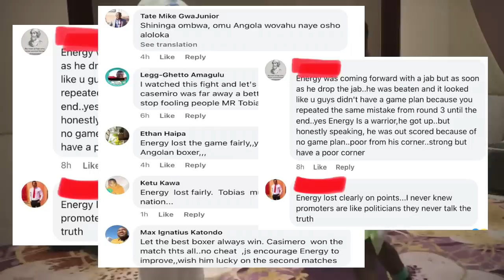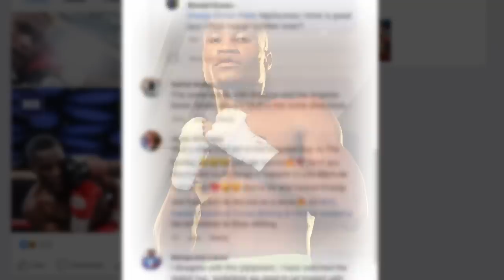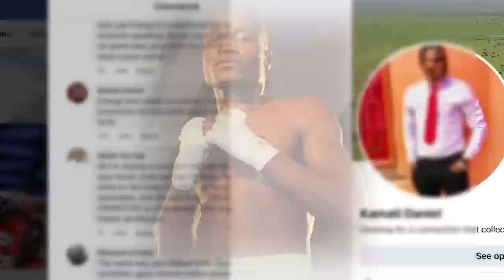BREAKING: Naku! Galit na kababayan ni Fillipus! Promoter, binanatan ba’t di tanggap pagkatalo!